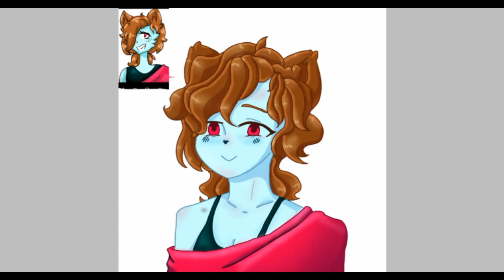Арт на заказ|спидпейнт